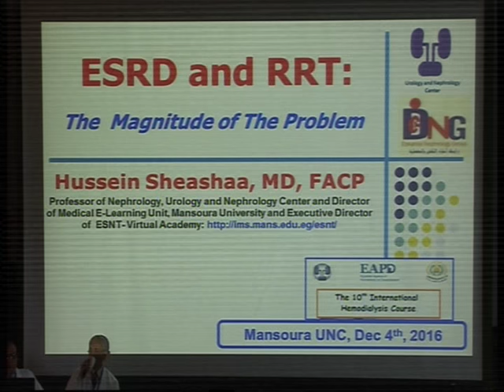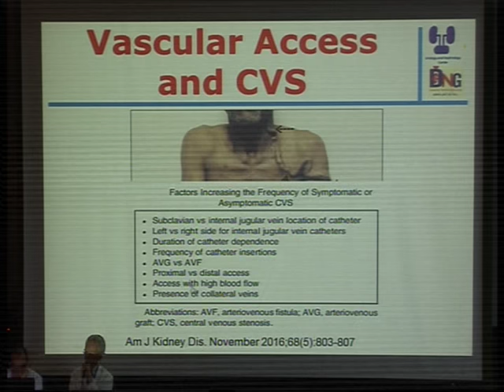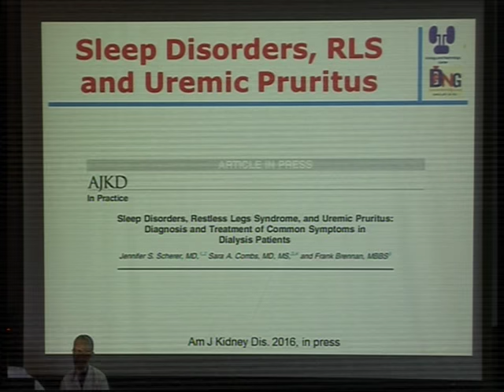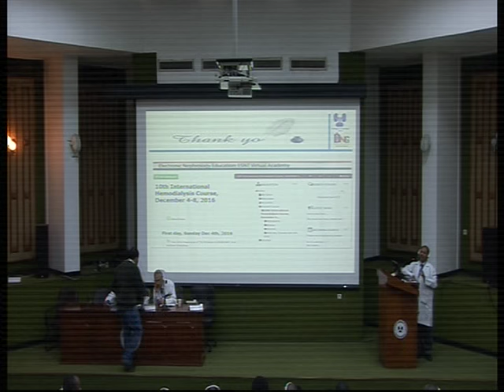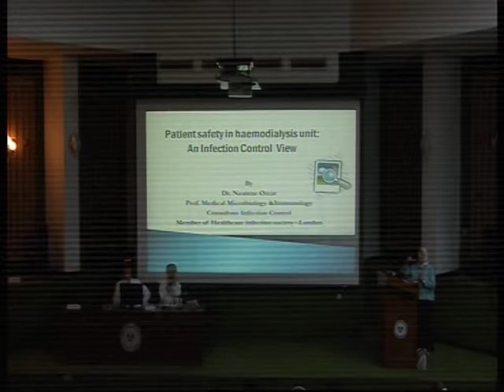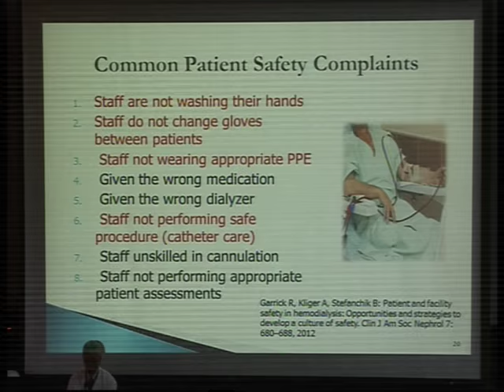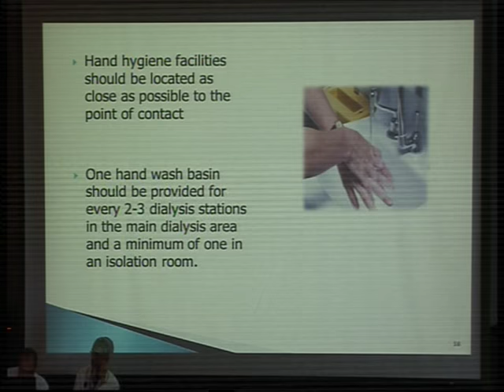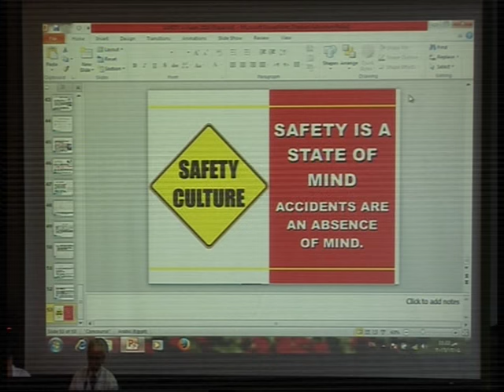Hemodialysis Dec 2016 Magnitude of the problem Prof. Hussein Sheashaa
Hemodialysis Dec 2016 Magnitude of the problem Prof. Hussein Sheashaa and Safety at Hemodialysis Unit prof. Nesrene Omar
10th International Hemodialysis Course for African Countries,, Urology and Nephrology Center, Mansoura  University